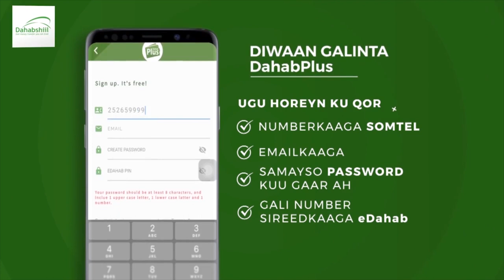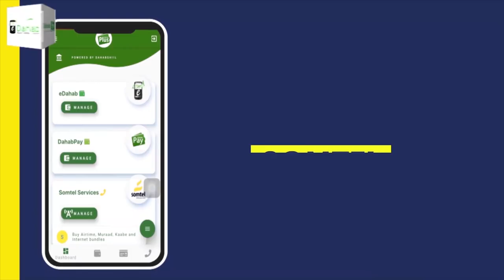"Maayarka Gabilay si badheedha ayuu udiiday inuu gudida..." Xoghayaha Guud ee Golaha Wakiilada JSL.